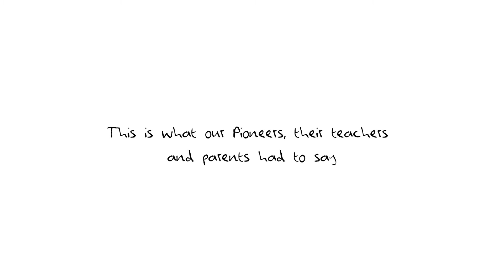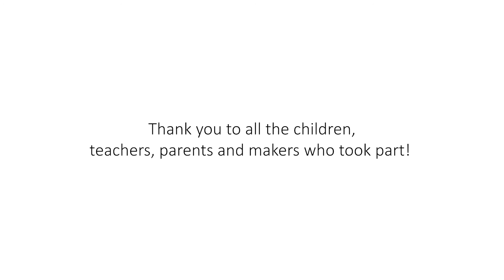What was it like taking part in the Little Inventors Pioneers programme?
Take a look at The Pioneers Online Exhibition!

Between September and November 2019, Little Inventors invited young people aged 8-12 across The North East of England to take part in the Pioneers Energy challenge.
From the many children who took part, 15 children inventors and their school from Tees Valley, Sunderland and Northumberland were chosen to join the Little Inventors Pioneers programme.
Between January and June 2020 these Pioneers developed their idea further and worked with makers and experts to bring it to life!

Film by Luke at Turps Film.

This project was made possible through public funding from Arts Council England and Tees Valley Combined Authority - Mayor's Office.